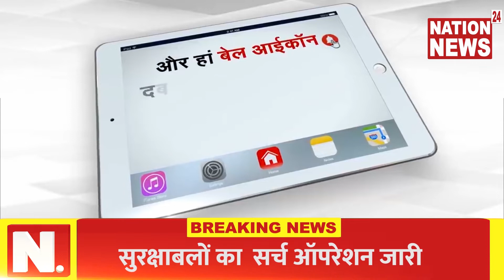Niwadi II जोरदार बारिश से नगर परिषद की खुली पोल